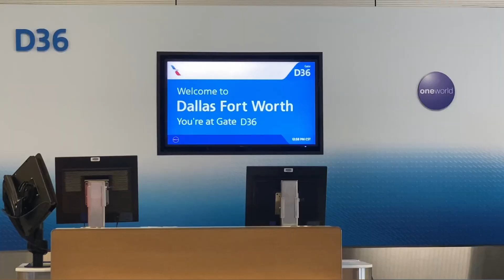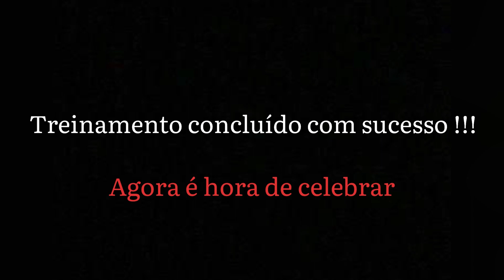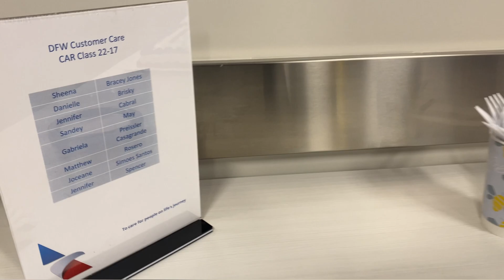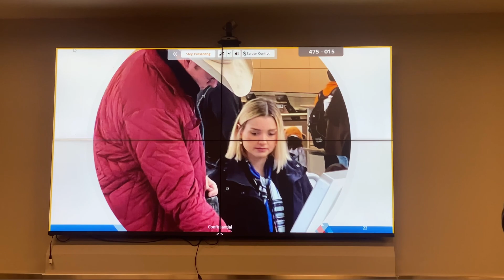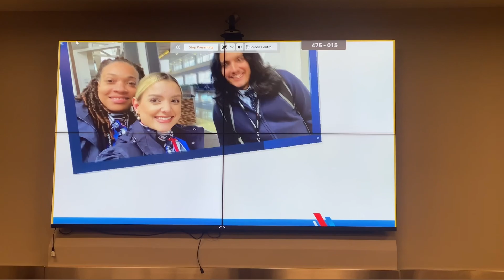VLOG: MEUS PRIMEIROS DIAS DE NOVO TRABALHO E TREINAMENTO NO AEROPORTO DE DALLAS (DFW) NOS EUA!!!!!!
Vem ser FAMÍLIA! 💛 Em família a gente se diverte, aprende e cresce JUNTOS!!!